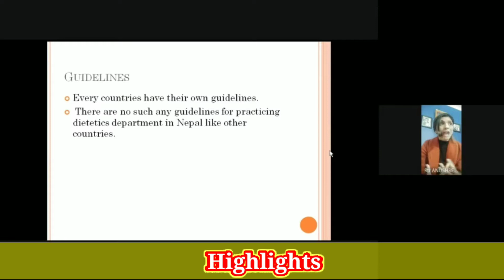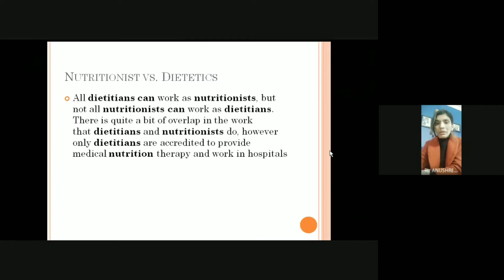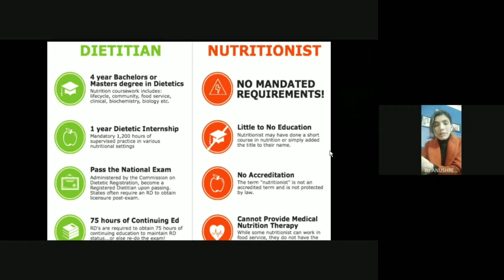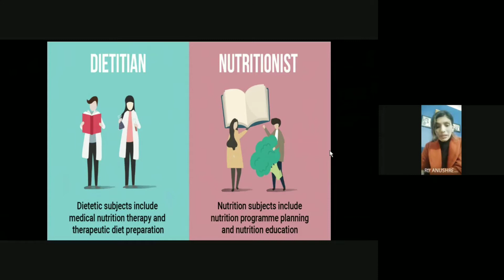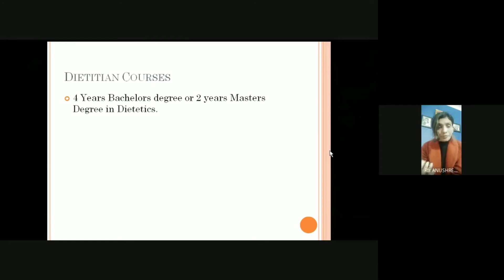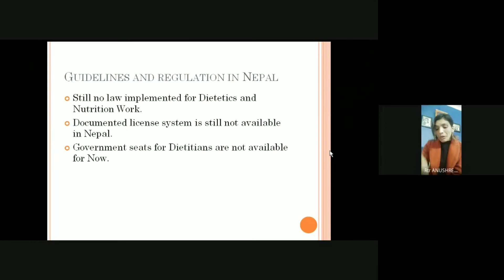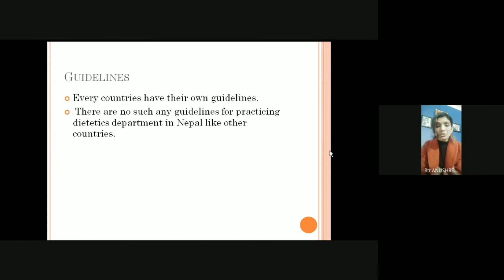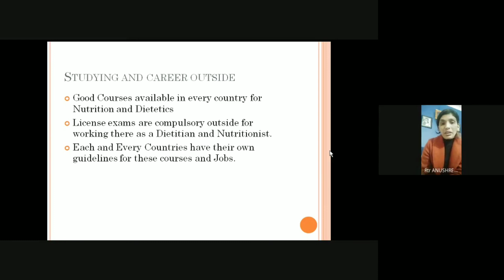Careers in Nutrition and Dietetics In Nepal And In abroad. with Expert: Dietitian Anushree Acharya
Careers in Nutrition and Dietetics In Nepal And In abroad with Expert: Dietitian Anushree Acharya, MSc Nutrition and Dietetics from Cafodat, PhD Candidate in Nutrition /Dietetics from University of Cyberjaya, Malaysia.

Welcome to  Career Talk with Srijana Tamrakar.

There are so many colleges and universities in Nepal that offers varieties of courses for you to  pursue your bachelors and masters degree but what after that?  what may be the career option after getting bachelors degree or masters degree certificate? How to get job? What will be the jobs and salary in Nepal ?
These are the frequently asked question by the students so, Here i will be presenting about various career option in Nepal. I will also explain about what can be the best career option for you and how to be successful in that career.

1.What is the scope of Nutrition and Dietetics?
2. Is Nutrition and Dieteticsa good career?
3. What can I do after BSc in Nutrition and Dietetics?
4. Science courses except MBBS and Nursing?
5. Is BSc Nutrition and Dietetics a good course?
6. b.sc Nutrition and Dietetics
7. Scope of Nutrition and Dietetics in Nepal and abroad:
8. Nutrition and Dietetics jobs in nepal 2018
9. Nutrition and Dietetics course in Nepal
10. scope of b.sc biology in nepal
11. b.sc Nutrition and Dietetics fees in nepal
12. Nutrition and Dietetics in nepal
13. Salary Scale of Nutritionist and Dietetion in Nepal

Especial thanks to Brother Joseph Chavaranal  for all technical support. Cheers!